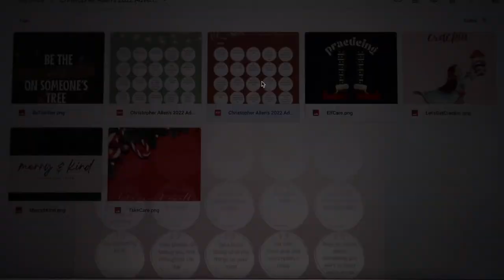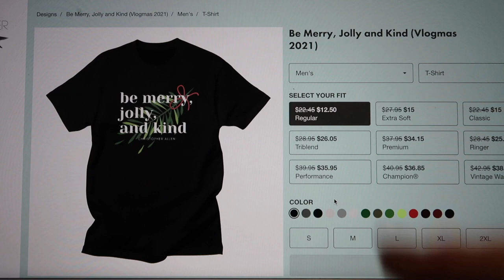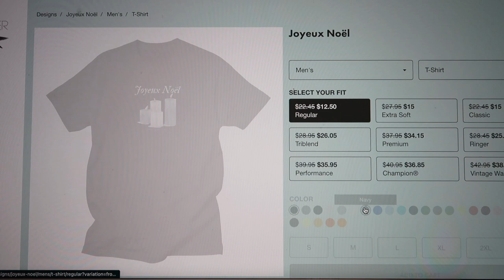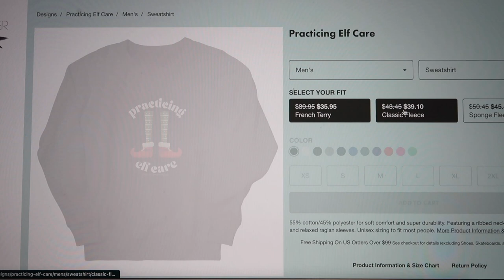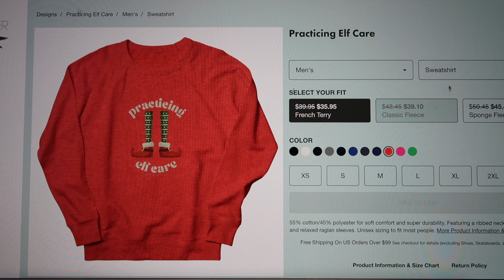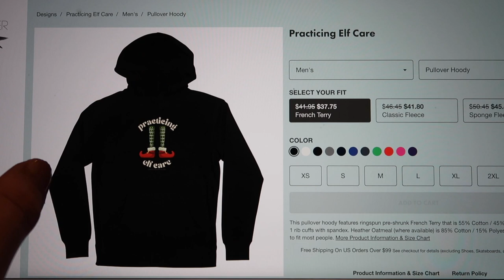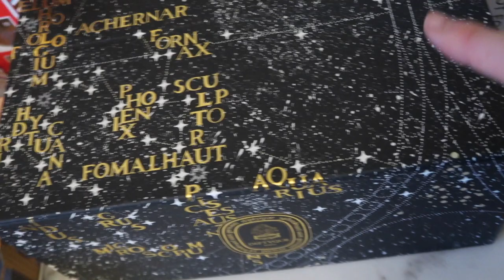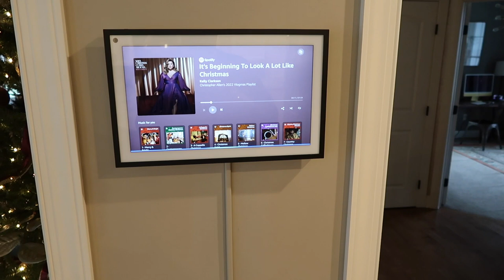Vlog: Countdown to Vlogmas!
FAVORITE THINGS ORDERED:
Clevr Tea Set
Maya J Bracelet Jewelry Case
Dearfoam Warmies
Oprah Journal
Oprah Daily Cards
Old St. Wick
USB Lighter
Olive Tree
Bubble Bath
Sleep Mask
Sock Set